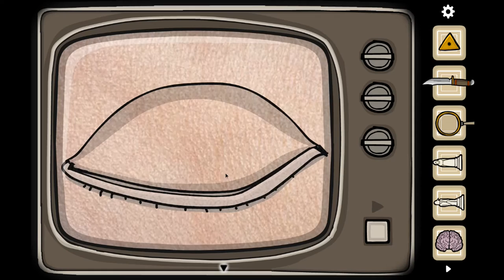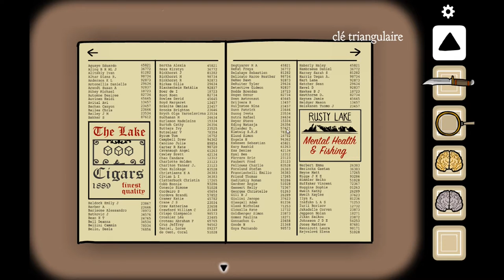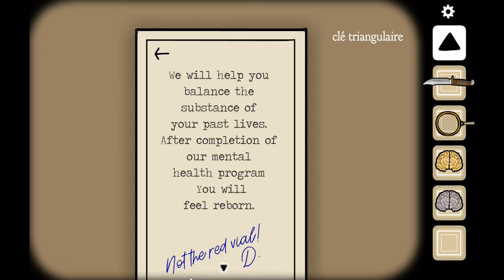CubeEscape Chapitre 2 ep3